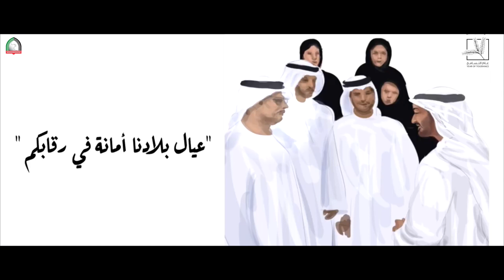شكرا الرئيس المؤسس لكليات التقنية العليا- شكرا نهيان بن مبارك